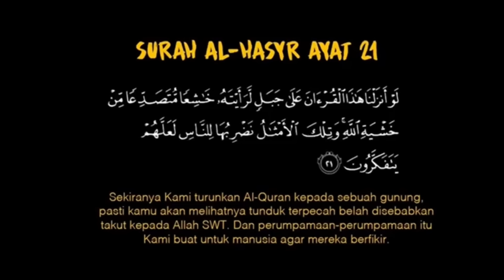KISAH SERAM - RASUKAN DI SEKOLAH MRSM | SAKA HARIMAU HITAM BERANTAI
🔴🔴🔴 Let's support The Segment by joining Jenglot / Hantu Jepun membership 🔴🔴🔴

If you want to TIP directly to Cip, you can do it here!

Nak Share Kisah Seram?
4. ManaSuka Podcast (Recorded Session) (Pilih ManaSuka Podcast)

NOTA: Sila ISI MAKLUMAT dengan teliti bagi 1, 3 & 4. Sebarang pertanyaan, boleh join Official Telegram The Segment